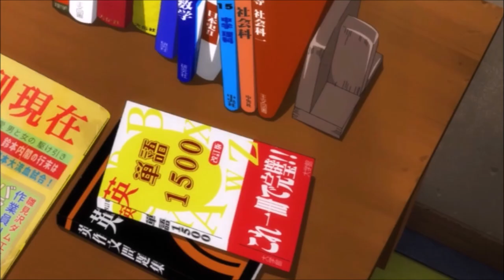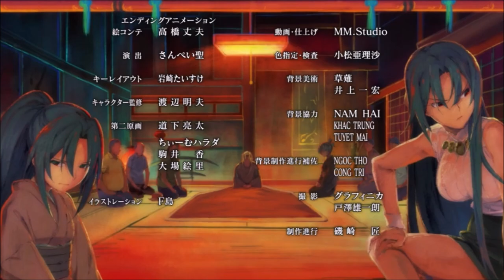Higurashi Gou Episode 3 (Spoiler-Free) Analysis - Shady Goings-On in Hinamizawa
I'm back with episode 3 of Higurashi no Naku Koro ni Gou, the 2020 series that is blurring the lines between remake and reboot and return to the franchise!

This episode features Ooishi, everyone's favorite small town cop two weeks away from retirement. Oh, Ooishi, you and your revealing people's private information . . . what are we gonna do with you?

Check me out on Twitter: @shaggyjebus
I talk about Gundam and complain about life. Yeah, that's what I'm all about.